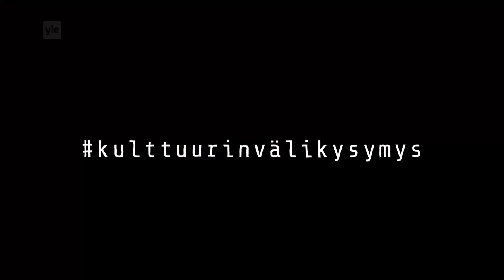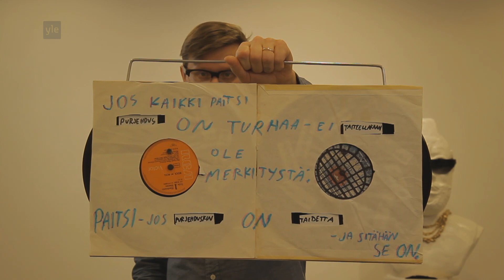Kuvanveistäjä, videotaiteilija ja muusikko Anssi Kasitonni puhuu taiteesta.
kulttuurinvälikysymys: Video on osa Nuoren Voiman Liiton TAIDE2015 –kampanjaa. Eduskuntavaalien 2015 alla 200 istuvan eduskunnan kansanedustajalle lähetettiin kysymys: Mikä on taiteen merkitys? 50 vastasi. Vastaukset jaettiin taiteilijoille, jotka toteuttivat niiden perusteella uusia teoksia. Yle taltioi teoksista 30 minidokumenttia.
yle.fi/kulttuurinvalikysymys